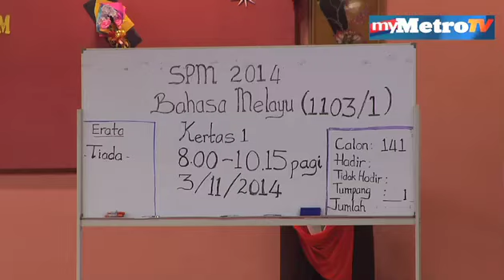455,839 calon duduki peperiksaan SPM